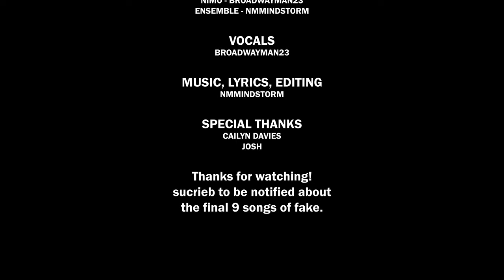"Everything is Fine." - fake. NmMindstorm (feat. Broadwayman23)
Beautifully sung by @broadwayman23